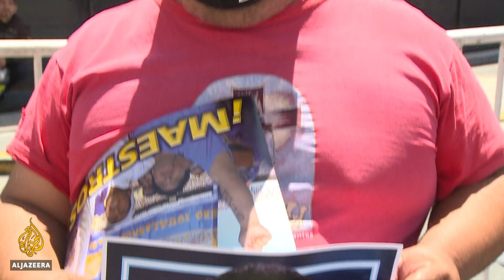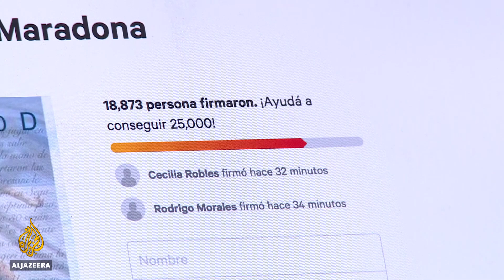Will Diego Maradona's face be printed on Argentina's banknote?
A campaign is under way in Argentina for the face of the late footballer, Diego Maradona, to be put on one of the country’s banknotes.
He is held in such high esteem in Argentina, that it is hoped his image could attract investors and collectors.
Al Jazeera's Daniel Schweimler reports from Buenos Aires.